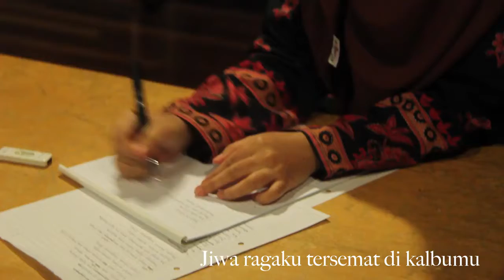Janam janam. Sheryl. Best video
Awan sirus.